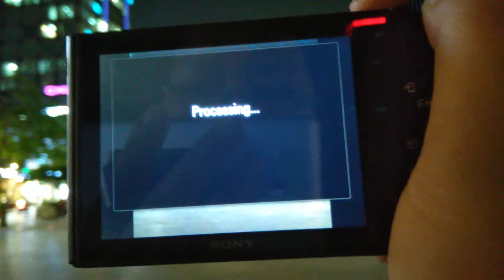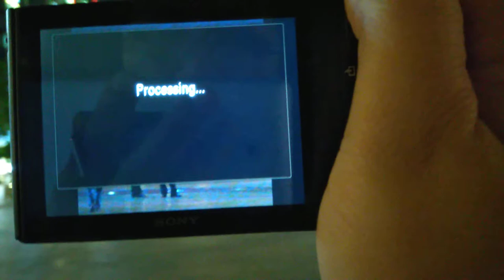[SonyHx90v] Play with 30x Zoom (check subtitle for detail)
Tonight, down to the center city on the Nguyen Huệ walking street to check how 30x Zoom of The Camera Sony Hx90v. How eye-catch!
@Tối nay, xuống phố đi bộ Nguyễn Huệ tại trung tâm thành phố để thử Zoom 30x của chiếc máy ảnh Sony. Thật là mãn nhãn!